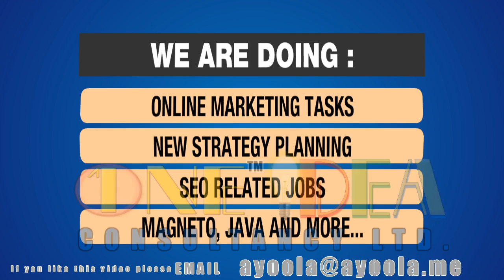UnifyBCS - Video Advert